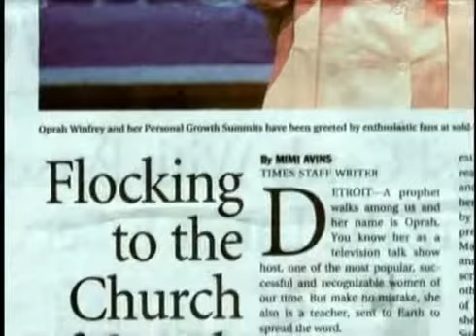Vegas PG Unedited Version) !